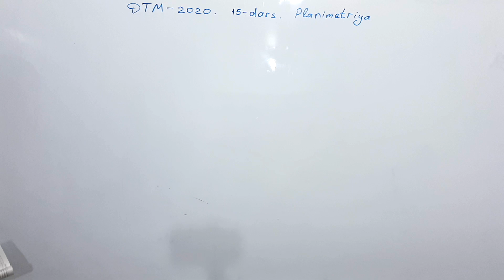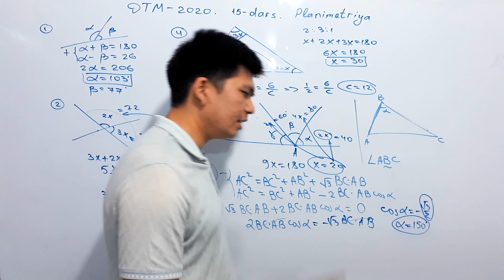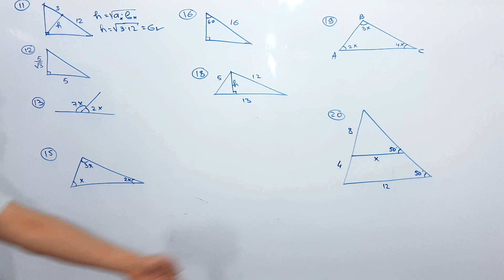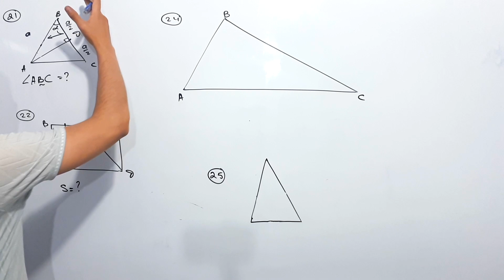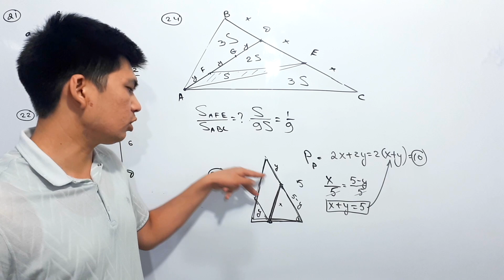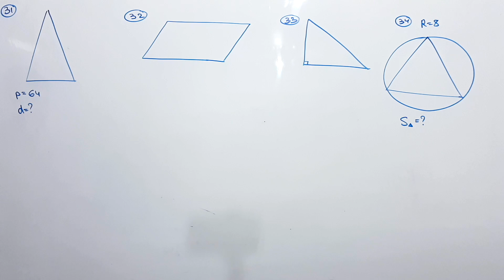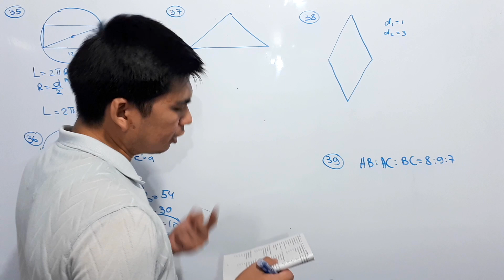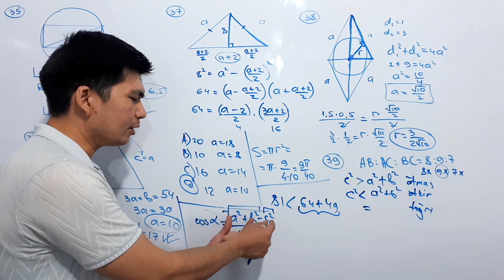DTM 2020 Matematika, Planimetriya (15-dars) 1-qism / Планиметрия ДТМ 2020 Математика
Bugungi darsda DTM 2020 Matematika kitobidan Planimetriya mavzusi (1-qism) 1-40 misollar ko'rib chiqiladi